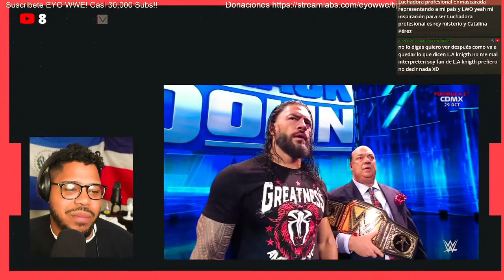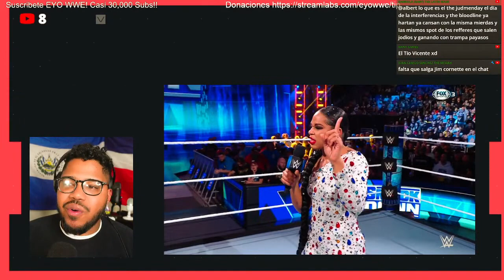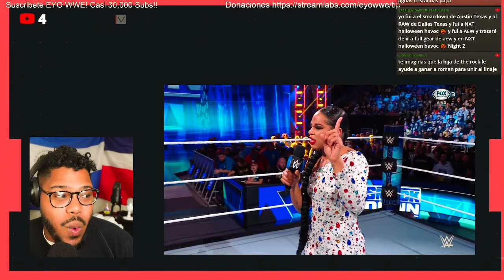Roman Reigns vs LA Knight WWE Crown Jewel 2023 en español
Roman Reigns vs LA Knight WWE Crown Jewel 2023!  WWE regresa a Arabia Saudita por segunda vez este año cuando la edición 2023 de Crown Jewel llegue a Riad el sábado 4 de noviembre.
Cuatro campeonatos están en juego y el evento principal principal presenta al Campeón Universal indiscutible de la WWE Roman Reigns enfrentándose a un creciente favorito de los fanáticos en LA Knight .

Otras peleas por el título incluyen a Seth "Freaking" Rollins defenderá su Campeonato Mundial de Peso Pesado contra Drew McIntyre , Rey Mysterio defenderá su Campeonato de los Estados Unidos contra Logan Paul , y Rhea Ripley se enfrentará a cuatro retadores al título en un Fatal Five-Way Match por su Campeonato Mundial Femenino. Campeonato.
Si eso no es suficiente, Cody Rhodes y Damian Priest también ajustarán cuentas en una lucha individual en la cartelera. ¿Priest finalmente cobrará su maletín de Money In The Bank?

A continuación se muestra un vistazo a la cartelera actual reservada para Riad y las historias pasadas y los resultados de este evento premium en vivo. Crown Jewel se transmitirá en vivo por Peacock el 4 de noviembre, a partir de la 1 p.m. ET

00:00-06:00- Introducion
06:00-11:43- Mas importante de WWE
11:44-17:39- Mas o Menos parte del Show
17:40-21:15- Prediciones
21:16-36:23- Lo malo del show
36:24-40:05- Chisme del Wrestling
40:06-54:28- Hablando con el Pueblo
54:29-55:58- Prediciones del Wrestling
55:59-58:03- Que va pasar en Smackdown
58:04-1:05:38- Cerrando el show
1:05:39-1:10:41- Planes del mes
1:10:42-1:11-42- Combates para PPVs